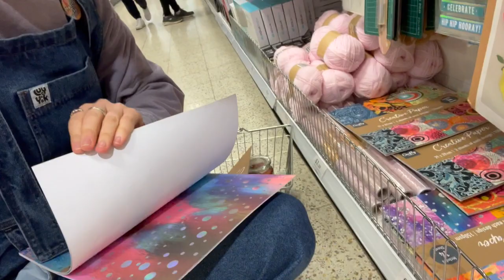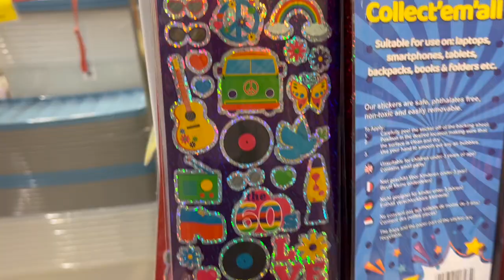Home Bargains Challenge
£10 to find:
Something they love
Something they need
Something they've never tried
Something to make them laugh